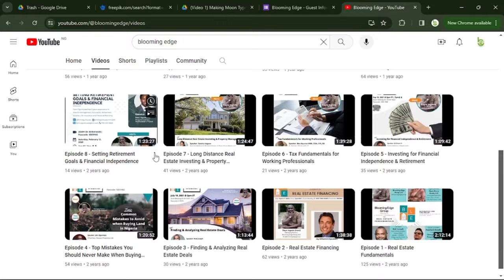Welcome To My Channel: A Brief Introduction!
Join us on a captivating journey as we explore the fascinating world of vending machines, delve into the innovative realm of micro markets, unravel the secrets behind exciting real estate projects, indulge in luxurious home tours that redefine opulence, and engage in thought-provoking webinars, interviews, and talks that will inspire and enrich your knowledge. Get ready to discover, learn, and be inspired – because life is an endless adventure, and we're here to explore it together!